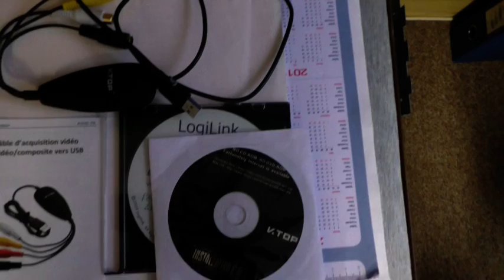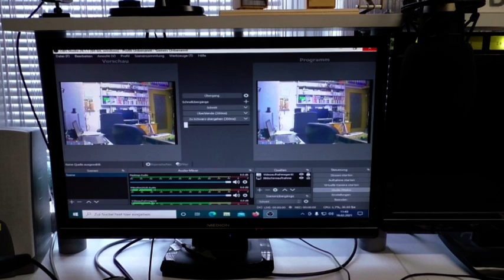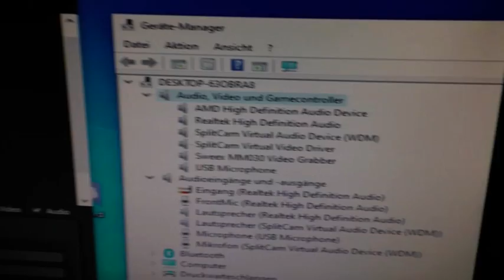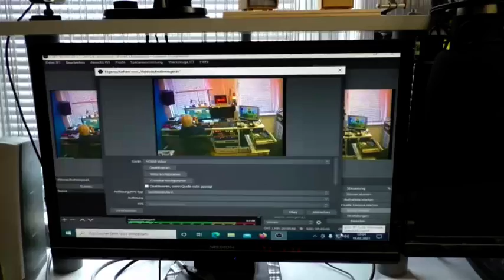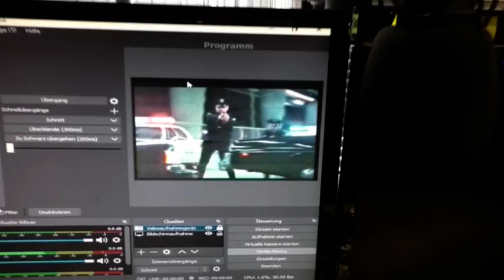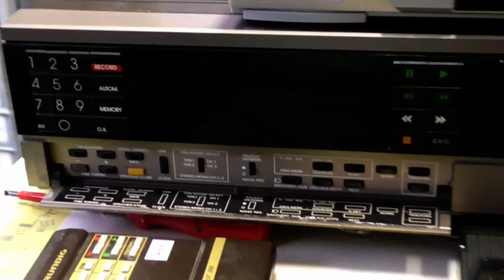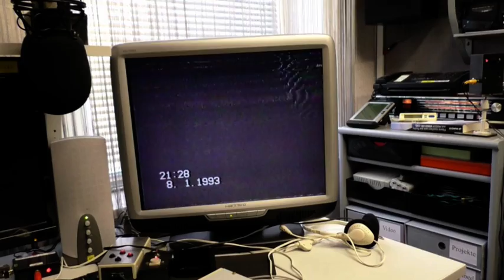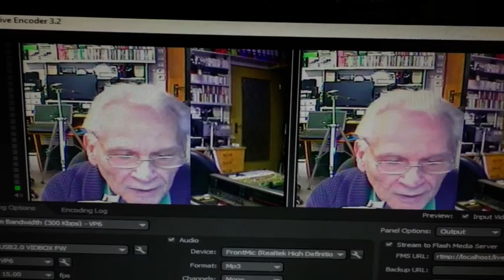VHS Video to PC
Der steinige Weg von der VHS Kassette zum Video auf dem PC. Analoge Videokassetten digitalisieren (k)ein Problem ??  Der gut funktionierende Video USB Grabber zickt, der Video Recorder ist defekt, Reinigung des rotierenden Video-Kopf tut not, das Band ist verschmutzt, das gespeicherte Video-Format aus dem OBS Studio wird vom Video Bearbeitungsprogramm nicht genommen und natürlich mußte ich  im Zeitverlauf 1:1 digitalisieren ( 8 Stunden )